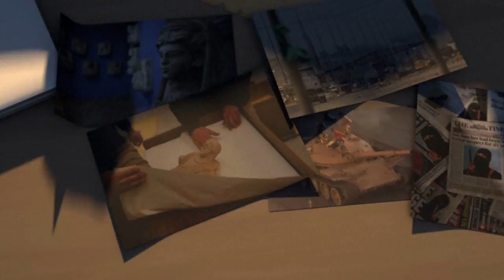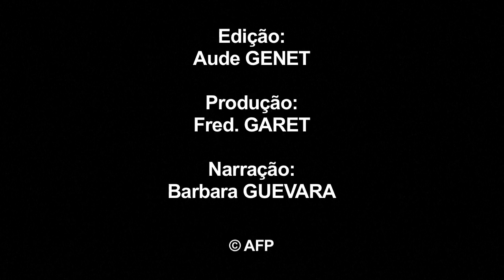Estado Islâmico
A administração norte-americana estima que os efectivos do grupo Estado Islâmico na Líbia rondem os 5.000 combatentes, numa altura em que o número de efectivos baixaram no Iraque e na Síria, afirmou na quinta-feira o responsável norte-americano da Defesa. A organização Jihadista está a alargar a sua teia há decadas, sob vários nomes diferentes na região.VIDEOGRAFIA